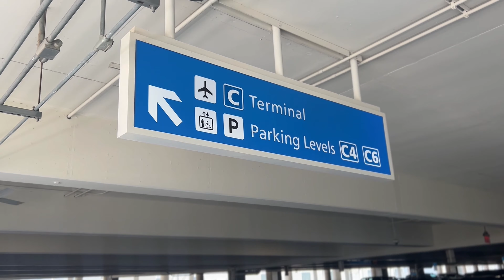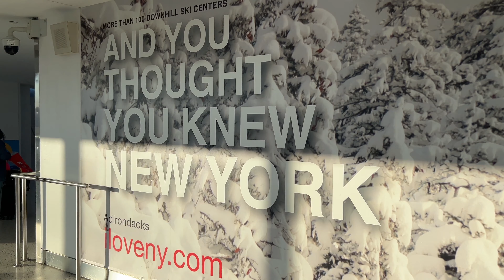Flight Attendant Life: My First Chopped Cheese in New York (NYC) | We Went to a Vegan Festival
This weekend we were headed to Brooklyn, NYC to support one of Brian’s friends debut his Haitian Cuisine brand “Papi Soley” at Vegandale! This weekend was full of food but when I tell you, it was a whirlwind? A cancelled flight, expensive Ubers, having to walk an hour to our venue, and all this in 36 hours! Hopefully next time we get to do a little more. Next trip loading…